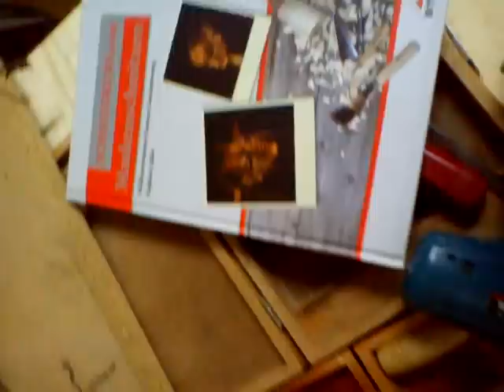Obi beim Schnitzen!